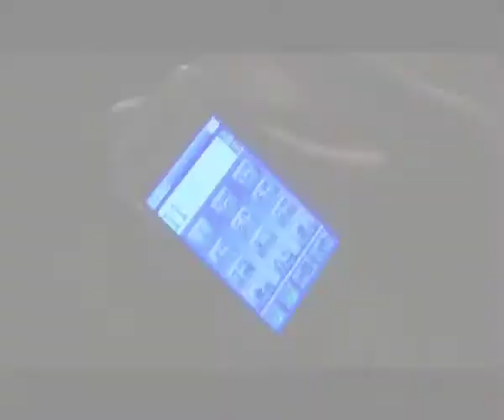Makutano Junction Clips: Child Abuse 116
Are you a victim? Do you know of a victim? There is help out there